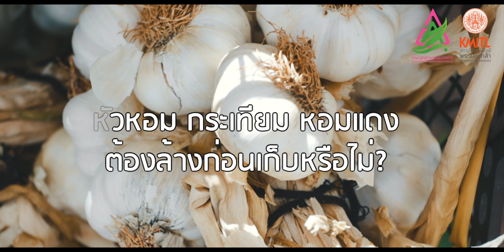การล้างผัก | Cooking Exposure EP.06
การล้างผักให้ปลอดภัยเพื่อลดความเสี่ยงของการมีสารเคมีตกค้าง และการล้างผักที่ถูกต้องทำอย่างไร?

อาจารย์เมย์จะมาอธิบายให้ฟัง พร้อมมีทริคดีๆ มาแชร์กันแบบไม่มีกั๊ก
พร้อมแล้ว...คลิกเลย!!!

Facebook : คณะอุตสาหกรรมอาหาร สจล. School of Food Industry KMITL